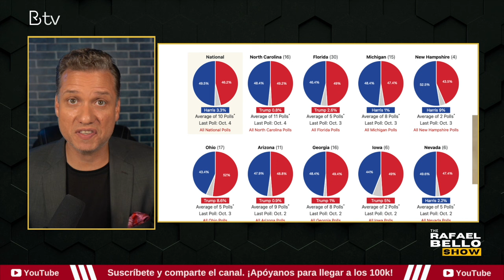¿Podrá Kamala Harris derrotar a Donald Trump?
El panorama de Kamala Harris luce muy cerrado con Trump en estos estados clave.